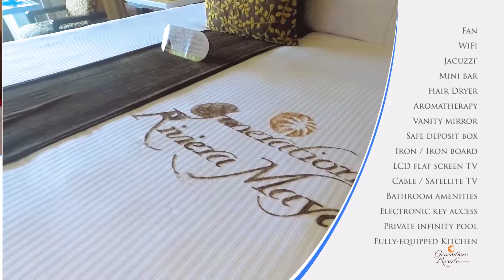Oceanfront Two Bedroom Swim Up Jacuzzi Suite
Take a look around this room tour at Generations Riviera Maya!  Ready to escape - let our Gourmet Inclusive Vacation Consultants (GIVC) help you

If you liked this video, watch: "This is why you have a destination wedding!"